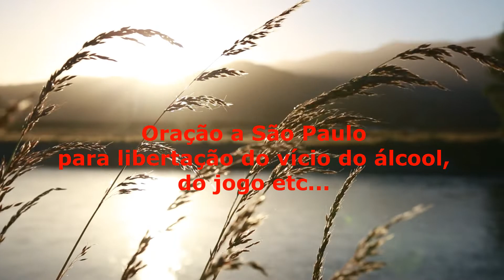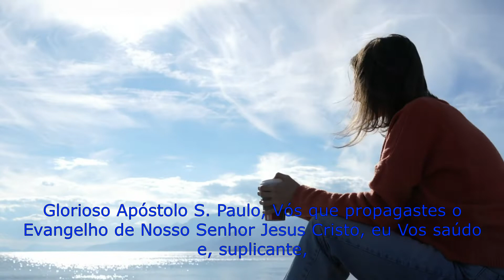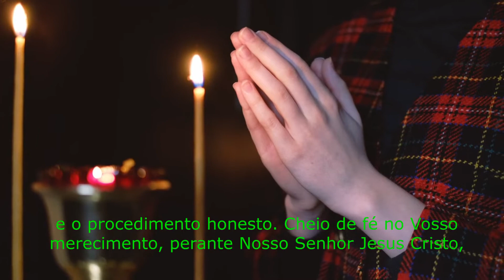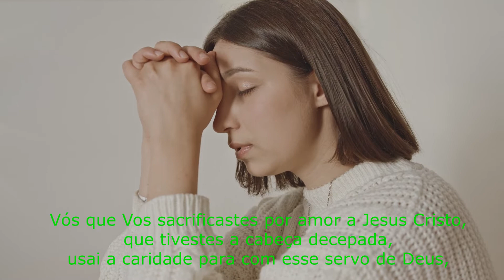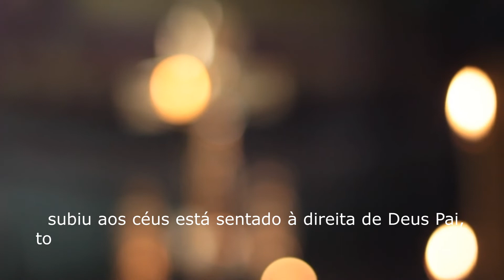ORAÇÃO A SÃO PAULO para LIBERTAÇÃO do VÍCIO do ÁLCOOL, do JOGO e OUTROS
Pesquisa relacionada ao assunto:
orações poderosas
salmos
Deus
orar